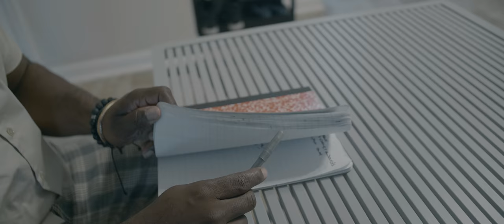TRAY CHANEY - GOD FIRST (Welcome To My Life)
and download this inspirational song today!